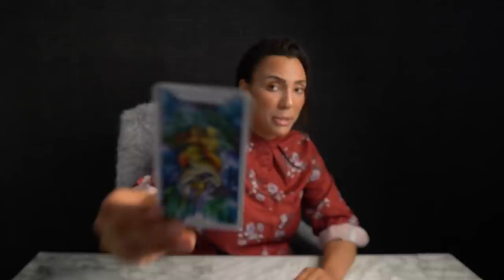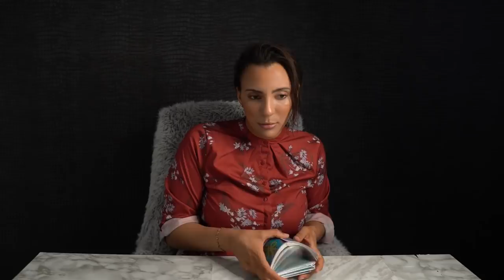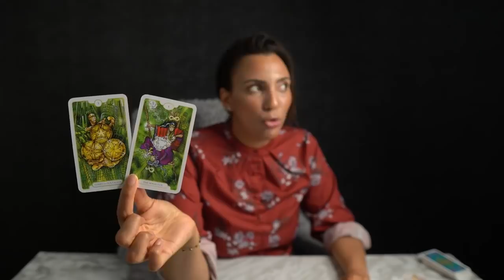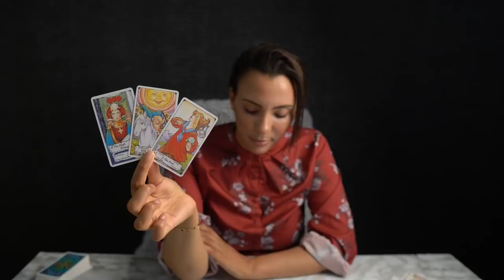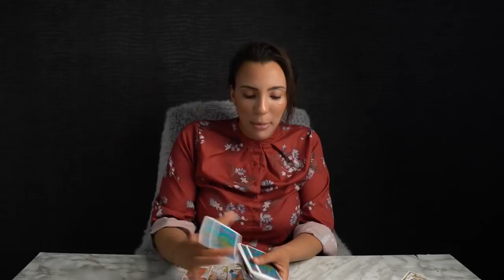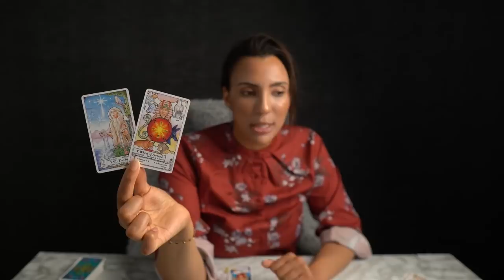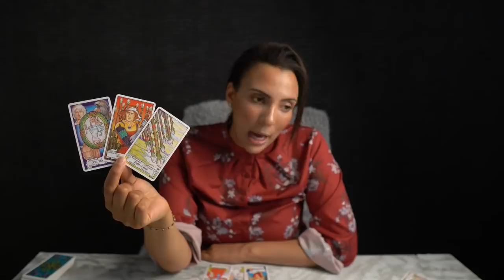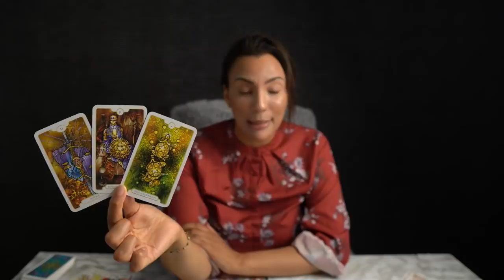❤️LIBRA "If Only You Knew Libra What Was Really Going On In This Situation! JULY 5-11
1- LINESTRIDER TAROT  (1)
17- The Oracle of Wild Wood Tarot Deck (16)
33- Santa Muerte Tarot Deck Book of the Dead Cards (154)